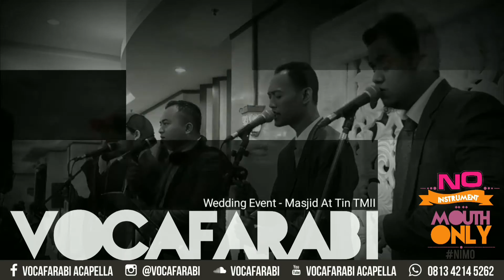[ LIVE ] Vocafarabi Acapella Wedding Aula Masjid At Tiin Taman Mini